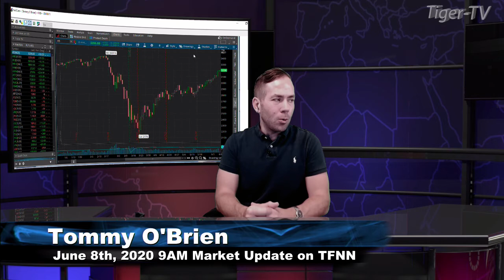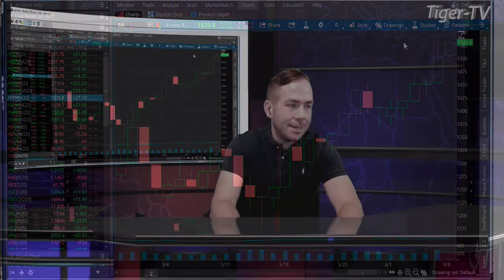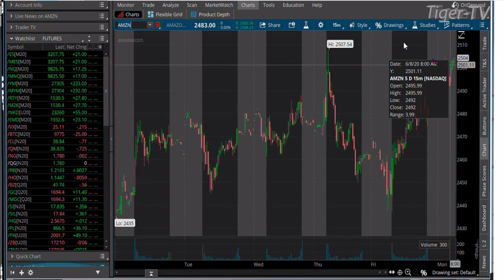June 8th, 9AM ET Market Update on TFNN - 2020